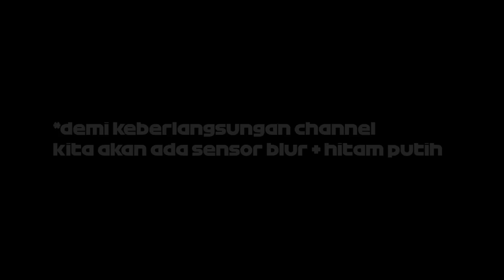MALAH KOMPE PANCO ~ The Outlast Trial Ft. Asylum